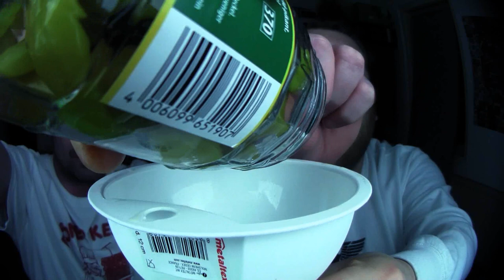Trinkchallenge | Pfefferonen Brühe auf EX !!!